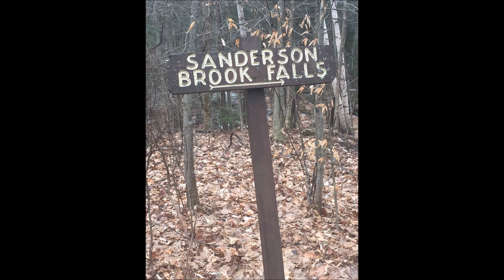Sanderson Brook Falls Winter 2016 HD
Took a walk up to Sanderson Brook Falls today...,and What A tricky Site! 3DR SOLO with GOPRO HERO 4 BLACK , ONLY 6 yes 6 SATS linked up and it let me FLY! wonky but flew.. and this is my result. ENJOY!